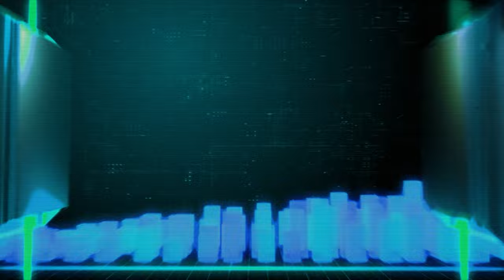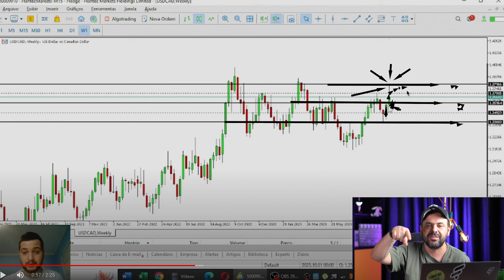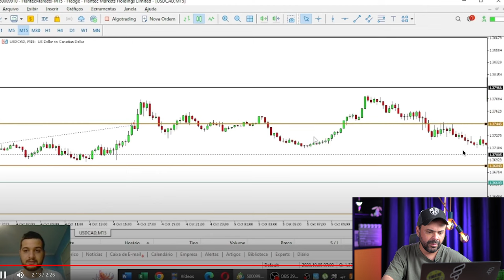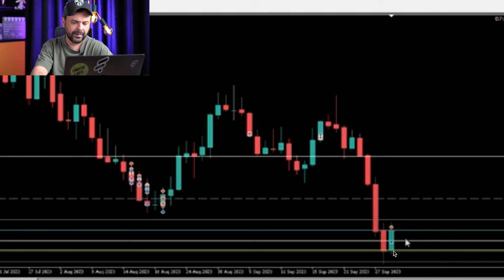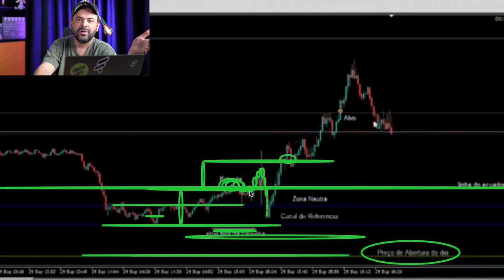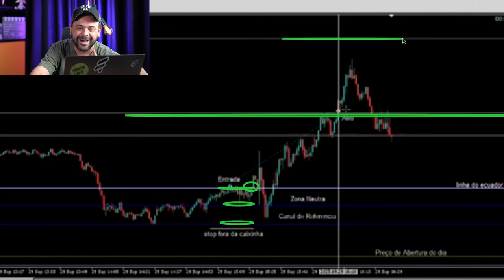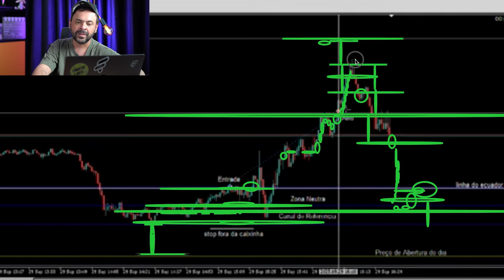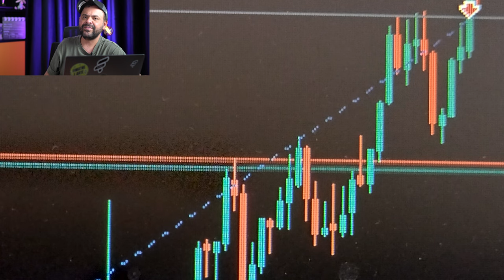📌REACT do MARCELÃO Vol. 6 | Aqui ficam os melhores TAKES possíveis!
Mais um react do Marcelão essa verdadeira AULA em que corrijo as operações de alunos e de quebra ensino vocês como operar PROFISSIONALMENTE no mercado.

Se você ainda não assistiu as aulas anteriores, fica ligado na playlist!